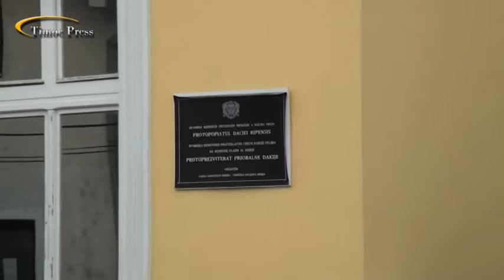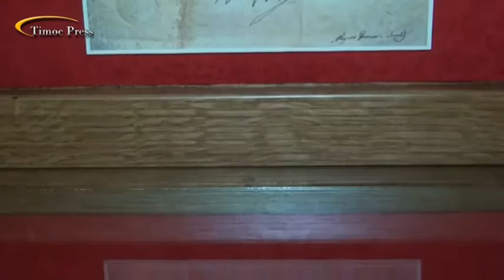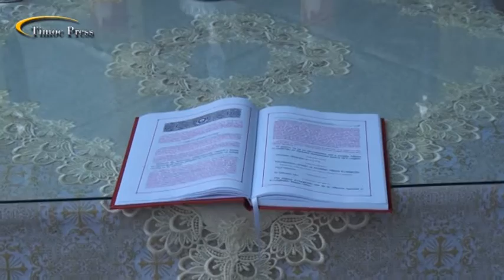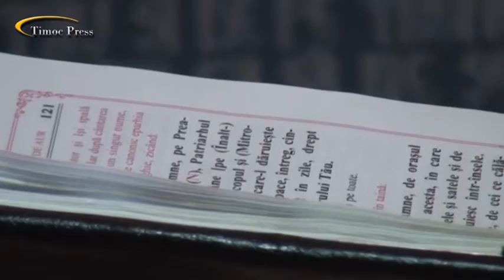Slujba de Paşti la Nigotin 2016